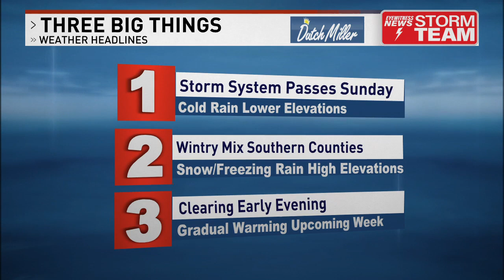11PM Weather 2/11